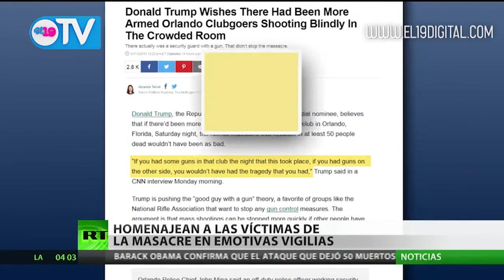El atacante de Orlando era un cliente del club gay donde perpetró la masacre